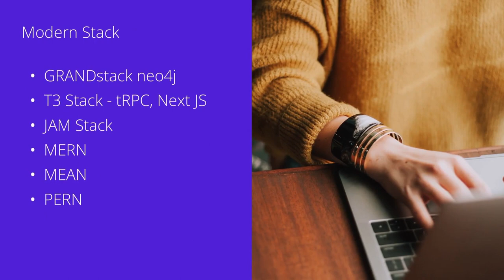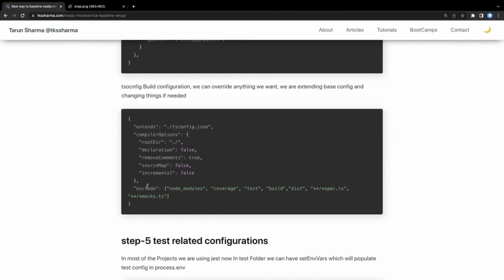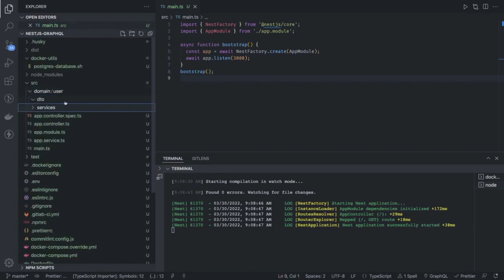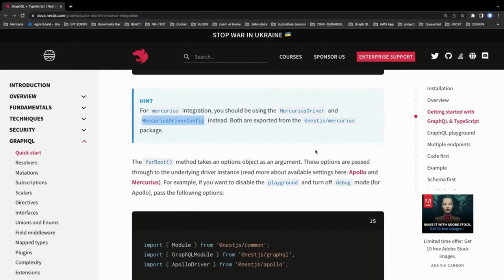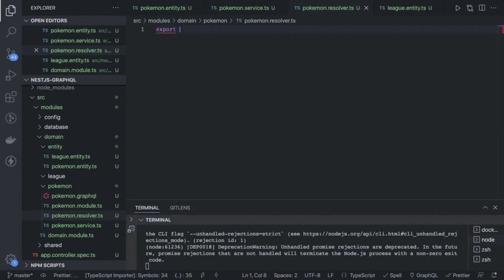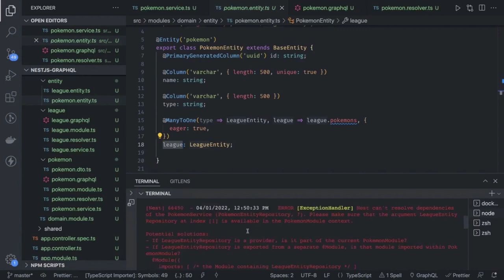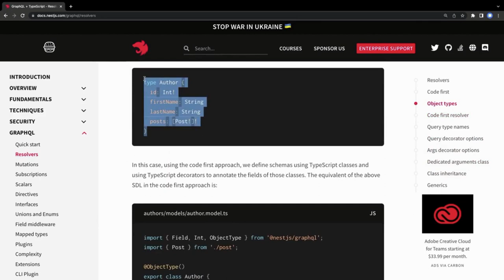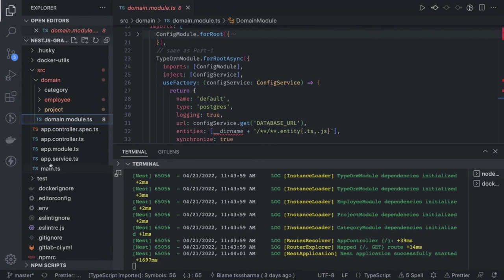NestJS GraphQL Production Ready APIs #08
Hi Everyone,
This Video is a Part of the Playlist "Full Stack Mastery" by building application end to end

We will be building Full Stack applications end to end

## Prerequisites
1. Node js or Express
2. Basic javascript with React

In this Playlist we are covering building basic express typescript microservices to a complex tRPC based service and nestjs REST APIs with graphql production ready APIs

1. 🔥PNPM mono repo and Nx baseline
2. 🔥Express js auth APIs
3. 🔥Express typescript Mongo DB
4. 🔥Express typescript Mongo db production-ready microservices
5. 🔥Express typescript graphql microservices
6. 🔥Express typescript Mongo db Auth  microservices
7. 🔥nestjs  typescript postgres Auth  microservices
8. 🔥nestjs  typescript postgres db microservices
9. 🔥 Different API platforms REST, Graphql and tRPC using Nest JS & Express #09
10. 🔥 Building a Full-Stack Application with trpc and React | Step-by-Step Tutorial
11. 🔥 NestJS Production-Ready Authentication Service #07
12. 🔥tRPC based Stack

In this comprehensive tutorial, we'll guide you through the entire process of creating a full stack application. From setting up the development environment to deploying the final product, we'll cover every step along the way.

We'll start by exploring the fundamentals of full stack development and understanding the roles of front-end and back-end technologies. You'll get a clear picture of how these components work together to create a seamless user experience.

Next, we'll dive into the front-end development phase. We'll show you how to design and build stunning user interfaces using popular frameworks like React or Angular. You'll learn how to structure your code, handle user interactions, and fetch data from APIs to populate your application.